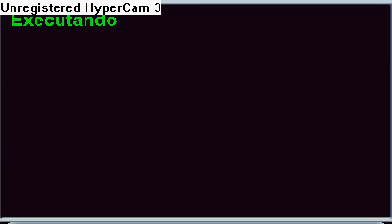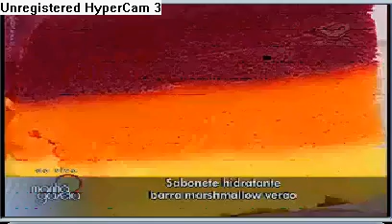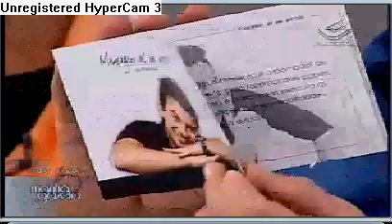Barra Marshmallow Verão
Barra marshmallow verão- Programa Manhã Gazeta